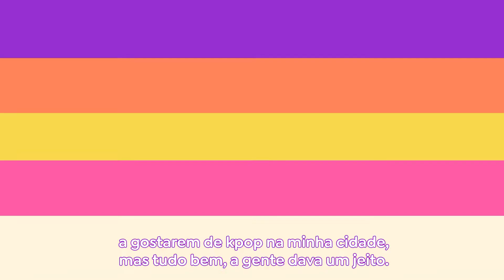NO MEU INTERIOR COREIA - Anna Clara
Conheça histórias de brasileiros que moram em cidades de até 200 mil habitantes e que conseguem, ainda assim, viver a paixão pela Coreia.